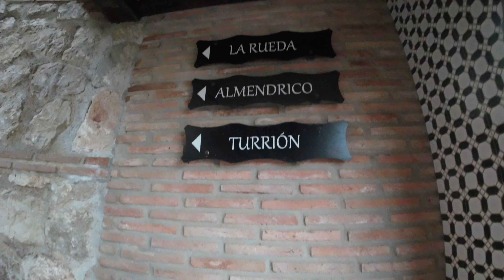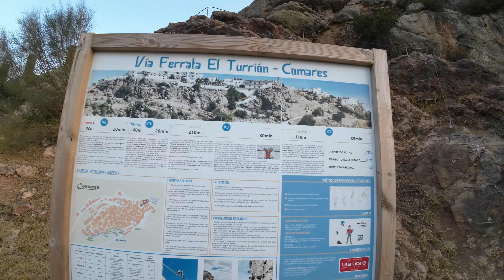Ferratas de Comares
Ferratas el Turrión y Puerta del Agua en el pueblo malagueño de Comares.